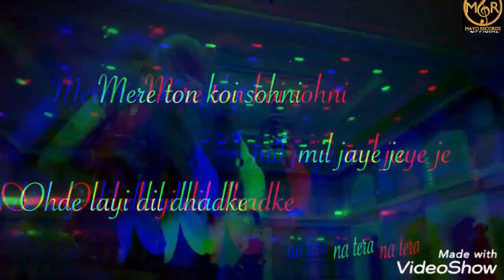NIRA ISHQ : GURI (Love song) Satti Dhillon | Romantic Songs | Latest Songs | BANG Music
Title : Nira Ishq
Singer : Guri
Lyrics : Guri
Composer : Guri
Starring : Sara Khatri
Music Label : Mayo Records